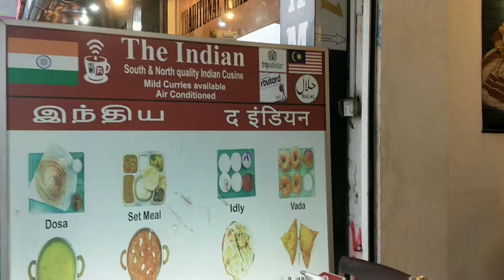PUB STREET,SIEM REAP#FISH SPA#CAMBODIA🇰🇭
clarity soul

Phnom penh
Siem Reap